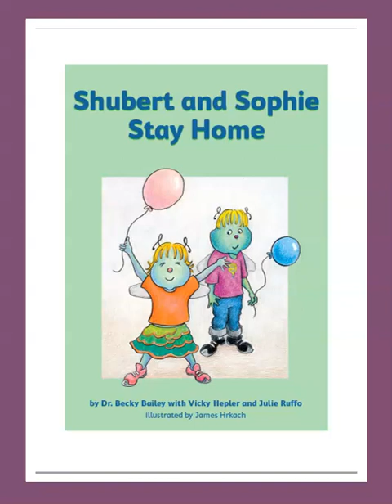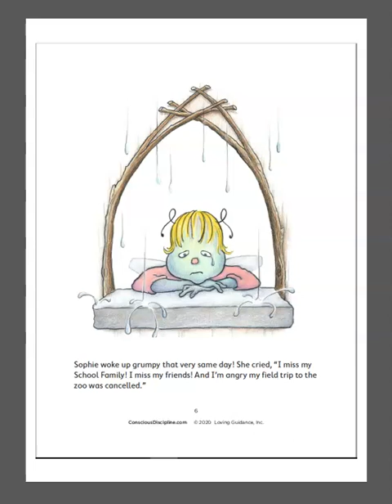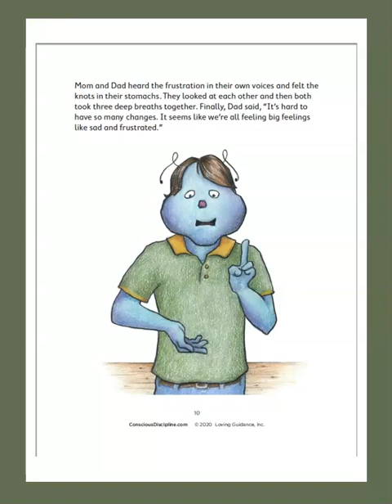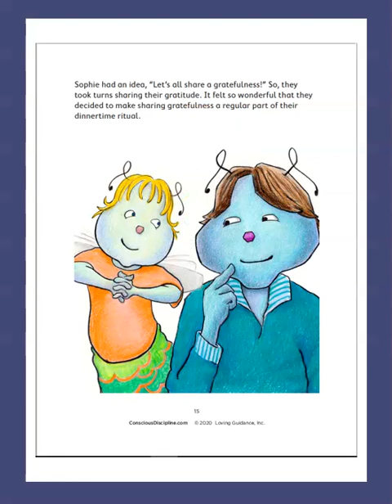Read Aloud: Shubert and Sophie Stay Home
Join Ms. Digiacomo for this read aloud!